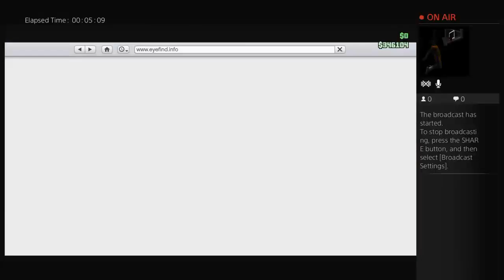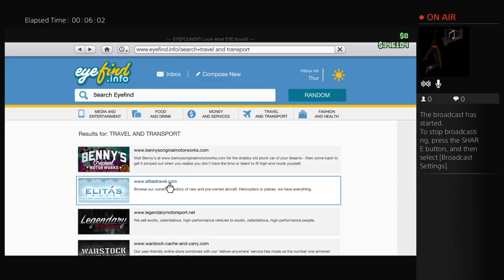Gta 5 livestream